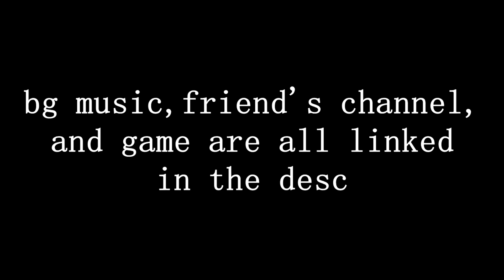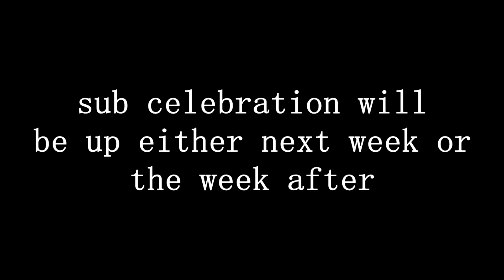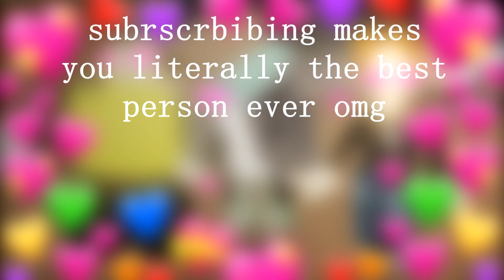i survive the night but really badly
sorry for the upload so late in the day i had band camp herhrher

omg school starts next WEEK for me omG